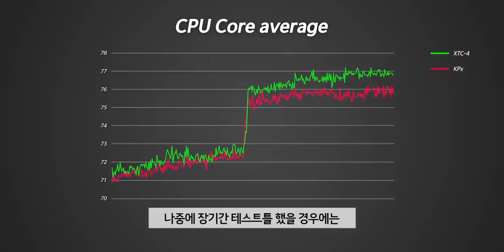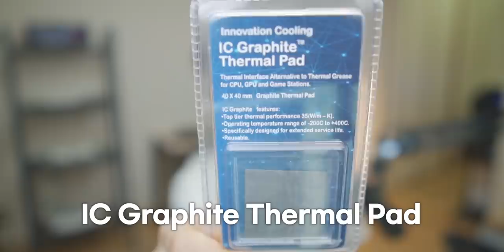세계 최고 수준의 오버클러커가 쓰는 비법을 가지고 왔습니다..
▶ 스펙
제품명 : KPx
가격 : 3g 12달러, 10g 25달러, 30g 48달러